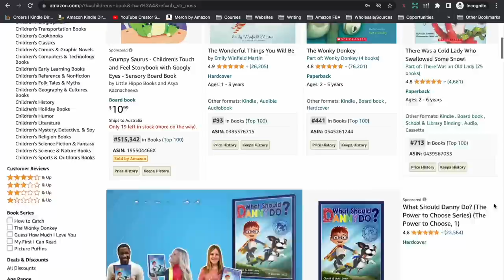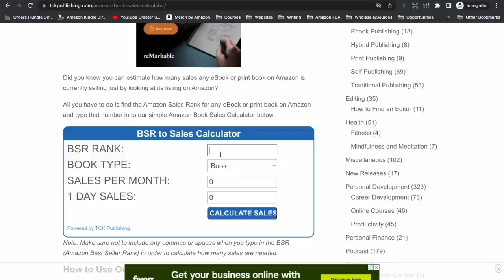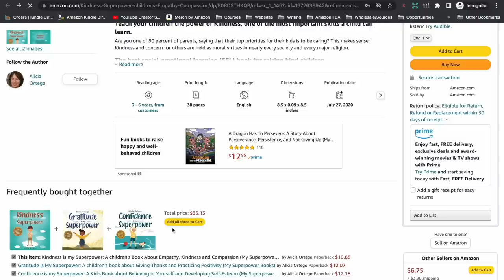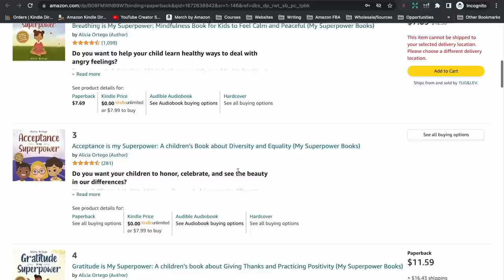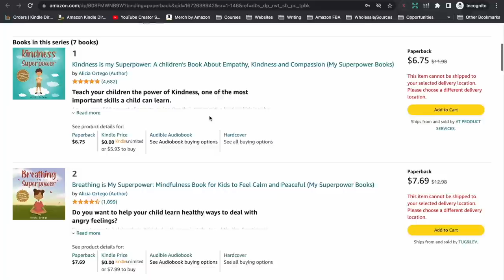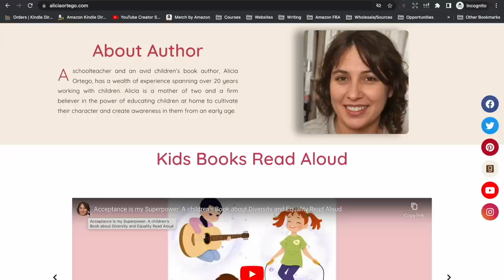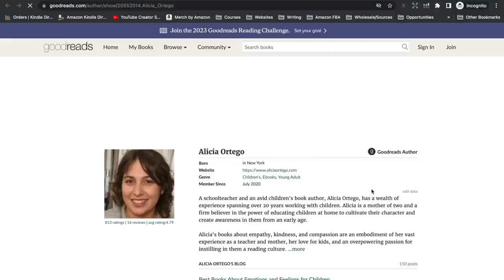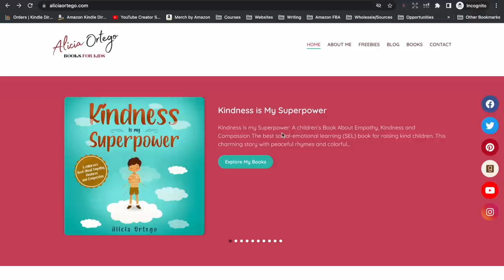$7K Per Month Self-Publishing Children's Picture Books On Amazon KDP - How Did They Do It?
In this video, we are going to take a look at how this author generates thousands of dollars every month by self-publishing children’s picture books.

// CREATE & PUBLISH MATH EDUCATIONAL WORKBOOKS \\
Math Worksheet Generator: